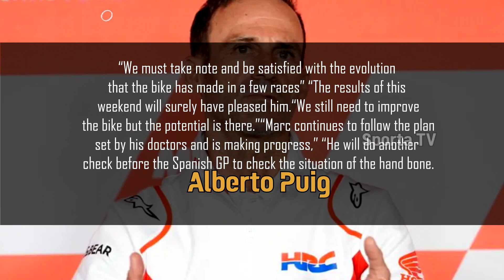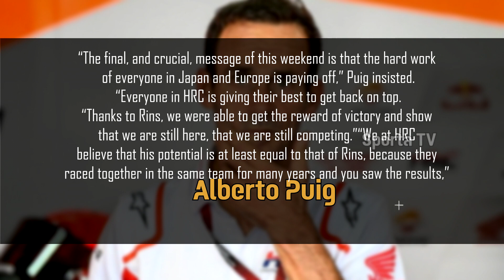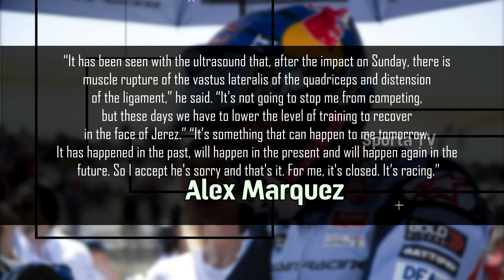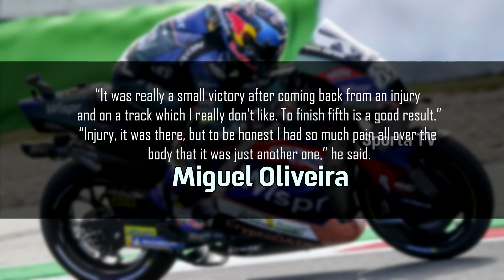Miguel Not Podium Because Marquez⚡ Marc Marquez Comeback⚡ Alex Suffers Dangerous Injury